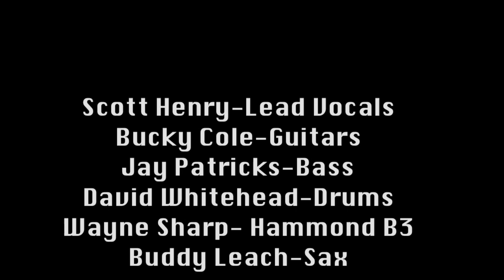The Chitlins Til We Meet Again.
Unofficial lyric video for The Chitlins- Til We Meet Again